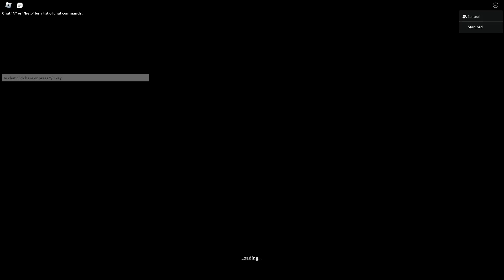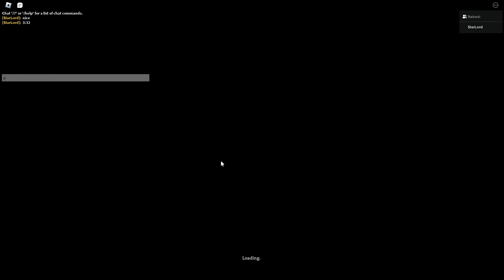Roblox The Mimic Shizu Maze speedrun DUO